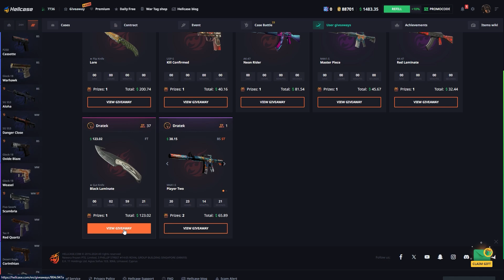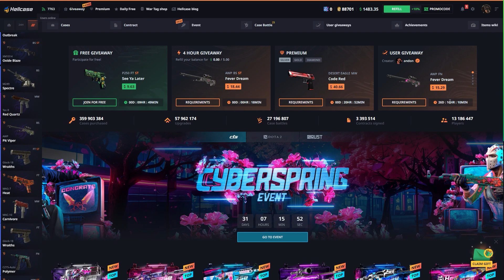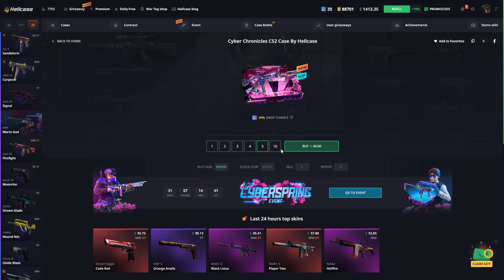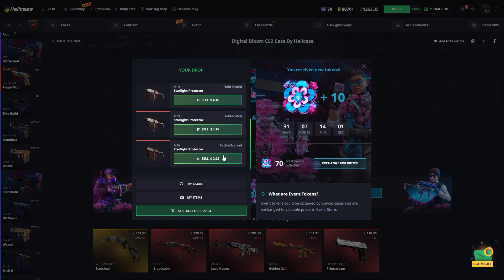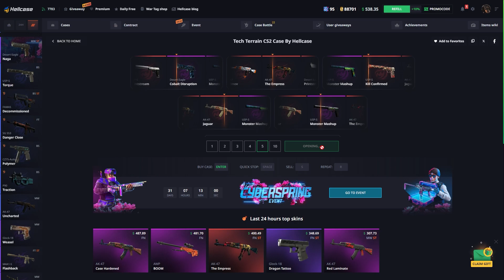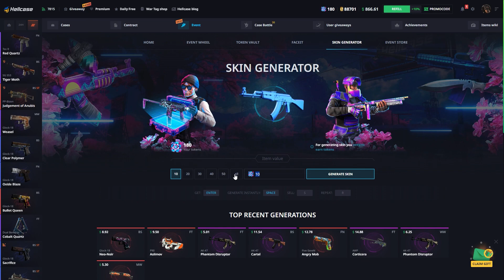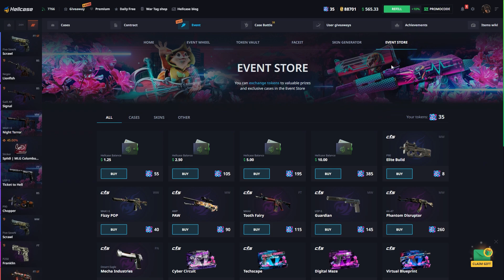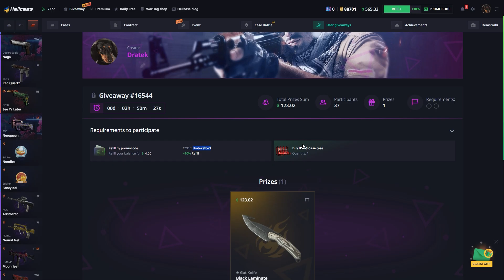TESTUJE NOWY EVENT SKRZYNKOWY!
⚠️ Strona wyłącznie dla osób PEŁNOLETNICH⚠️